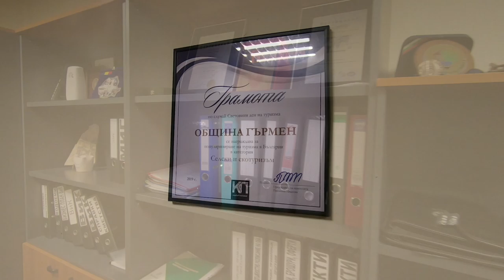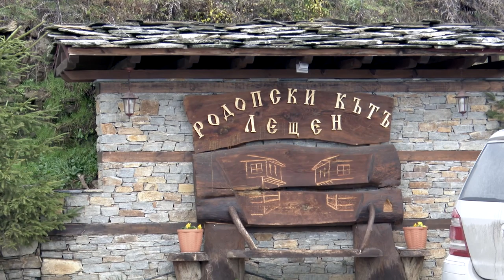BG Маршрути - Община Гърмен (2020) (AED)